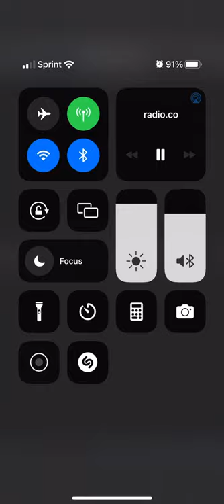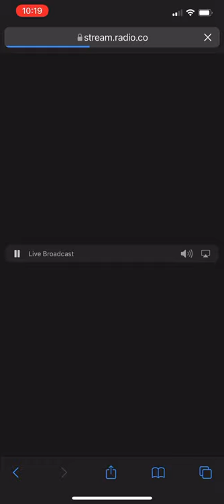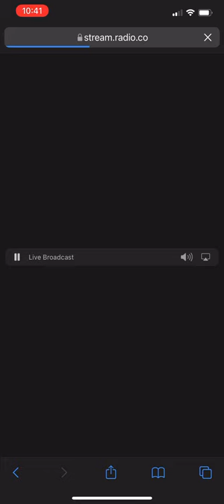Lounging Out With Frost & Friends - Independent Artist Interview With MoJo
Check MoJo Out Interviewing on LJDNRADIO.COM - Lounging Out With Frost & Friends!!!